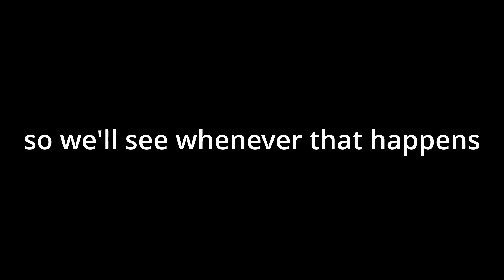BILLIE EILISH | VALORANT MONTAGE 🤩🤩 (with edited in scuffed reaver sounds 🙄)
scuffed reaver sounds dont worry 👍👍